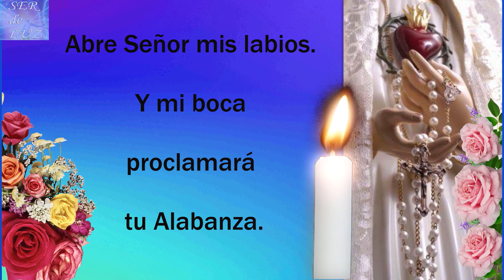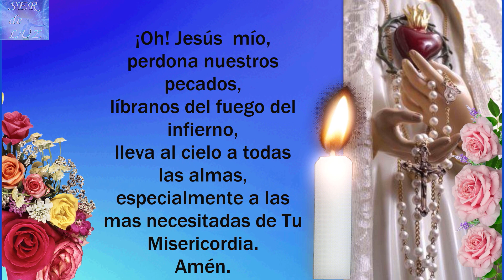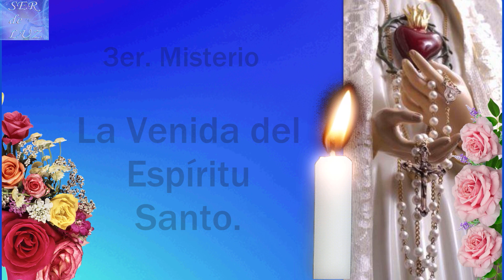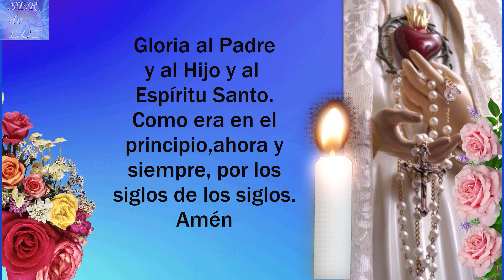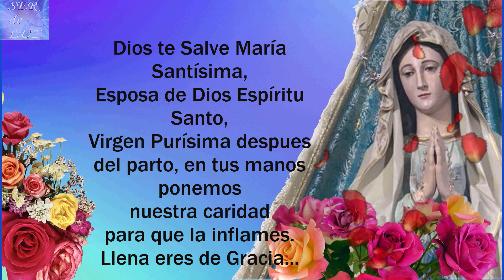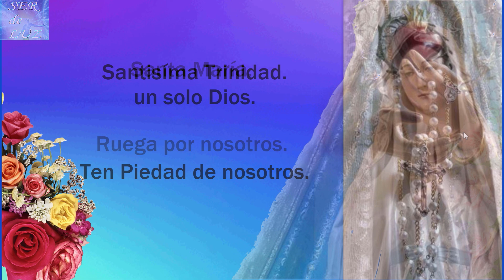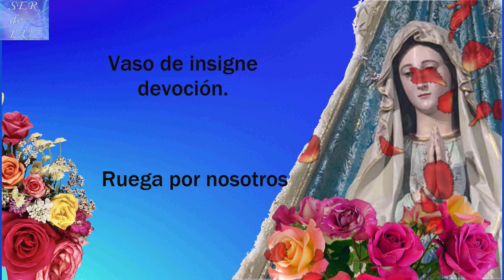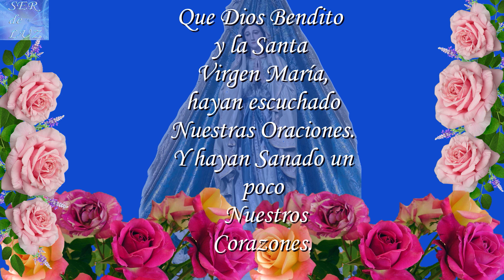SANTO ROSARIO DE HOY MIÉRCOLES 3 DE MAYO DE 2023💝MISTERIOS GLORIOSOS🌹💖🌹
SANTO ROSARIO DE HOY MIÉRCOLES 3 DE MAYO DE 2023💝MISTERIOS  GLORIOSOS🌹💖🌹💖🌹💖🌹Virgen  María Reina de La Paz🌹 Gospa 💖

Misterios Luminosos
# Rosario Gloriosos
Rosario Gozosos
Misterios Gozosos
Santo Rosario Dolorosos
Misterios Dolorosos